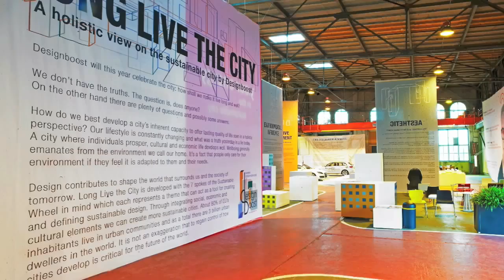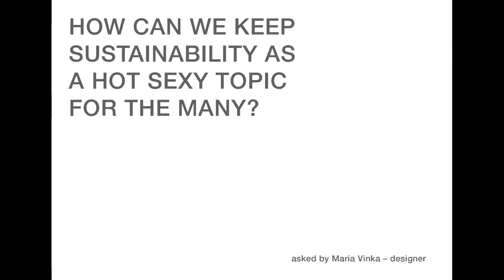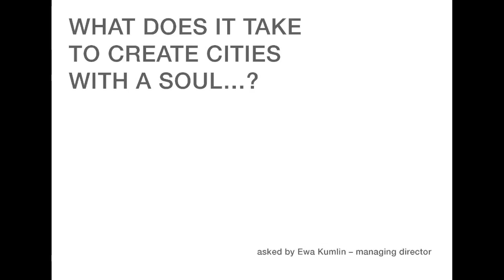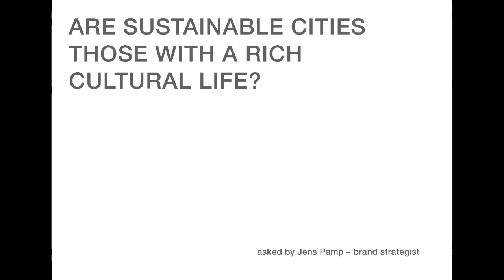Designboost with designer Satyendra Pakhale